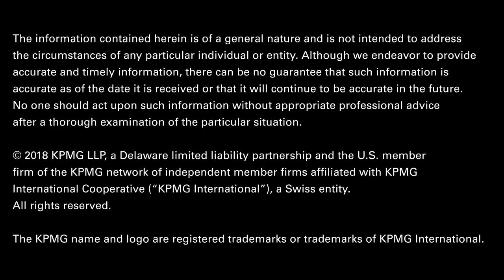Rob Palumbo explains benefits of KPMG's Abilities in Motion Network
KPMG is proud to be named one of the DEI best places to work for disability and inclusion by Disability:IN and the American Association of people with disabilities.